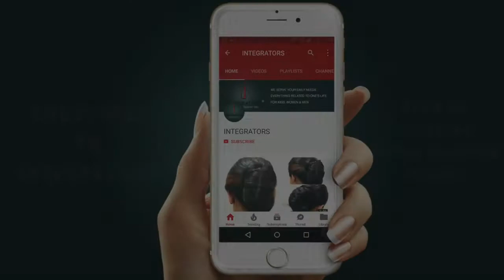Low Textured Bun With Spherical Designs | Ring Bun Hairstyle For Marriages | Special &